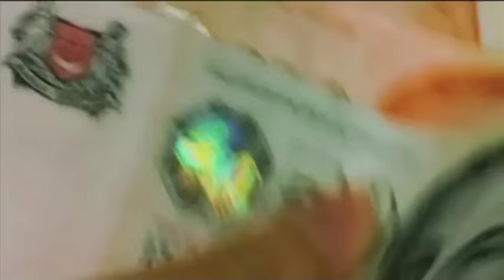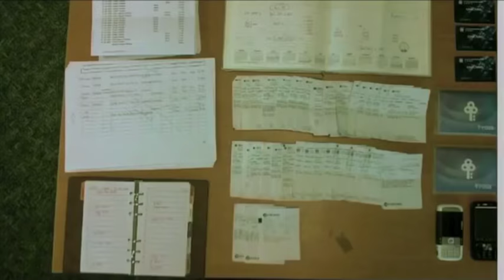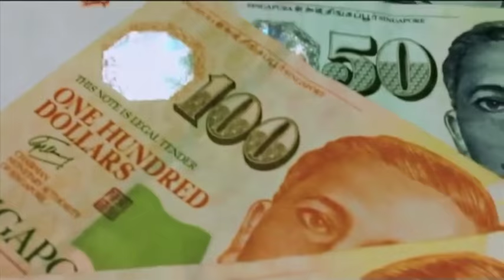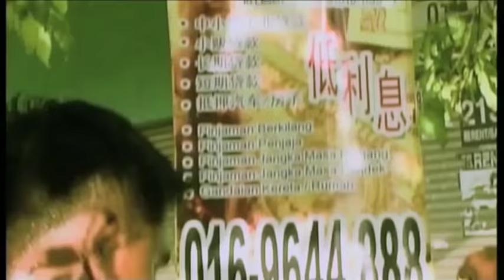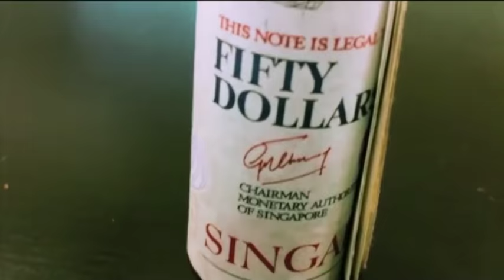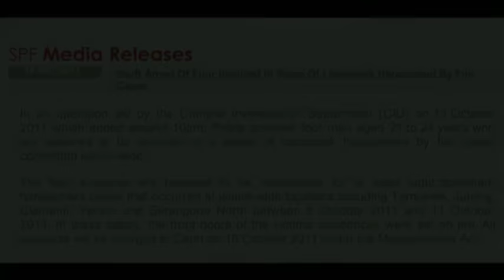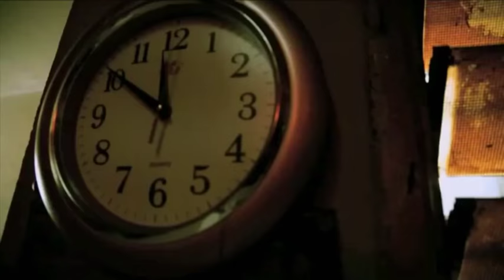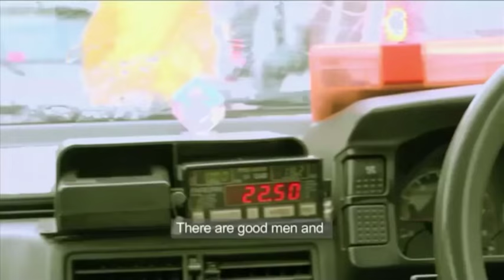Dangerous Loan Sharks! | Asia Underworld | Full Episode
Loan sharks are some of the most notorious criminals in Asia, using intimidation, violence and torture to make sure they get paid. See how law enforcement has taken on some of the most vicious and violent criminals from across the region.

About Danger TV:
We never play it safe or hit the brakes! Danger TV is always bringing you the best in Crime, Sports, Military, Dangerous Animals, and Disaster programming anywhere on Youtube. New episodes released daily, so check back often for the best in extreme content!